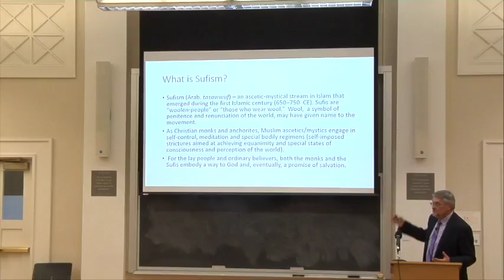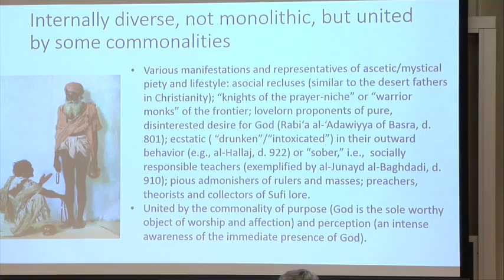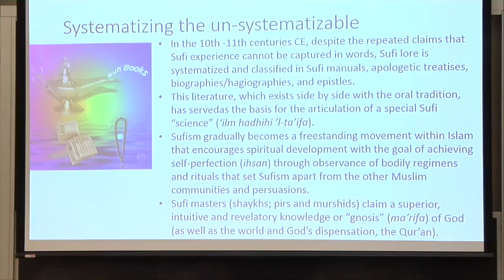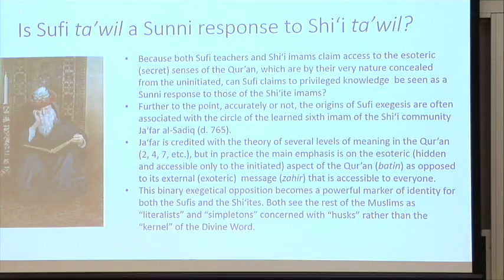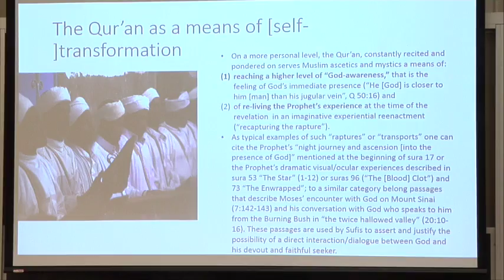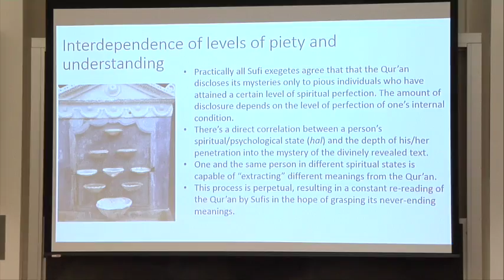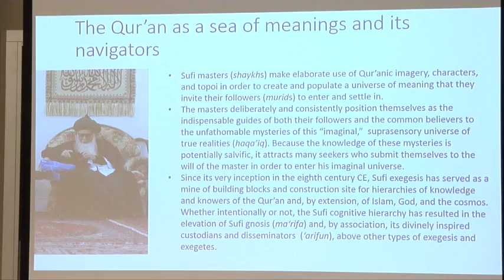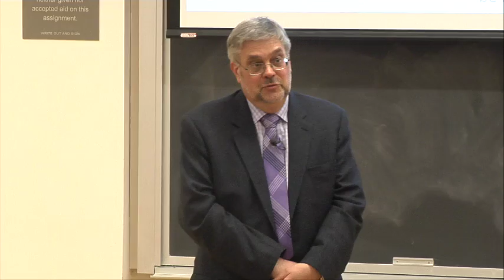Speaker Series : Sasha Knysh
Alexander Knysh, professor of Islamic Studies at the University of Michigan gave a public talk entitled "Qur'anic Exegesis and Mystical Experience: Sufis and the Qur'an".